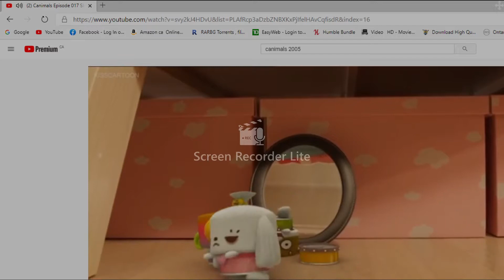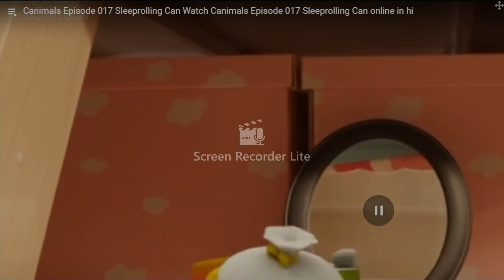Pucca DuckCartoon Canimals Cyril 1234567890 1234567890 123456789 123456789 12345678 12345678 1234567